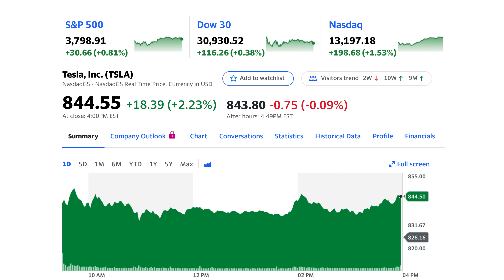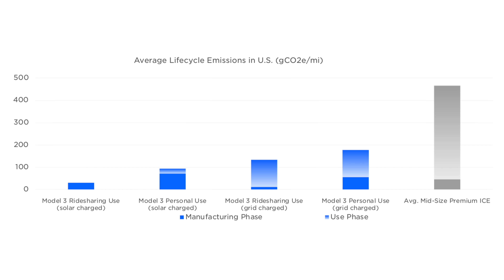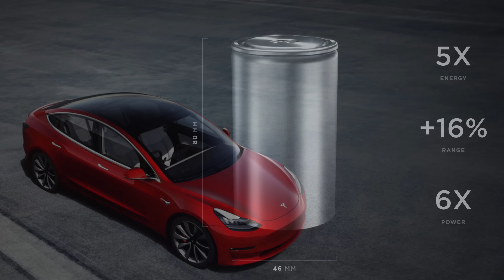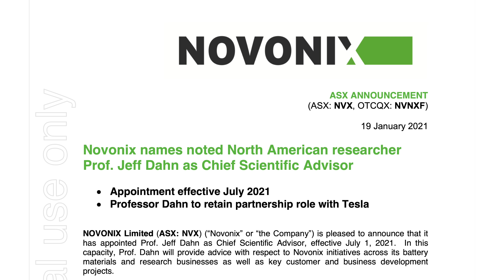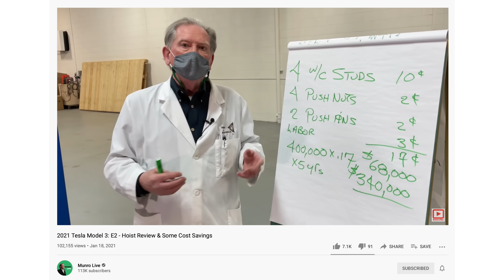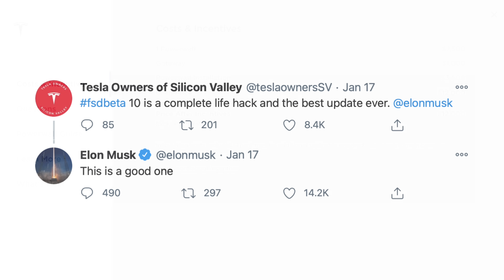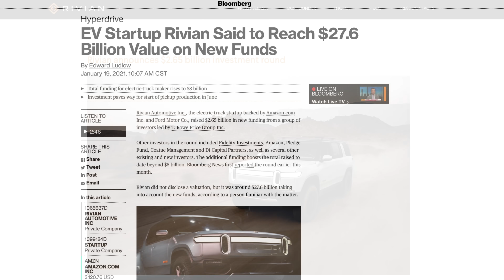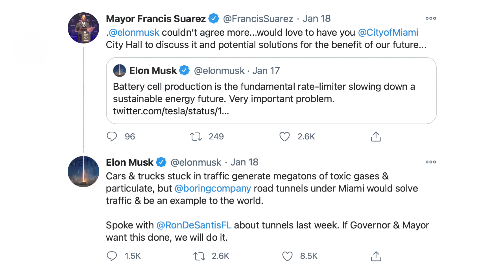Some Math on Tesla’s New Batteries, Munro 2021 Model 3, Dahn/Tesla Battery Contract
➤ Tesla releases new footage of the 4680 battery cell manufacturing process, hints at million mile lifecycle
➤ Electrek shares photo of structural 4680 battery
➤ Tesla and Jeff Dahn extend partnership, but with some changes
➤ Sandy Munro offers first impressions of a refreshed 2021 Tesla Model 3
➤ FSD Beta 10 released to positive reviews
➤ Tesla adjusts Powerwall pricing
➤ Swell Energy to create virtual power plant in Hawaii
➤ Rivian capital raise finalized
➤ SpaceX has a big week ahead
➤ Boring Company may be heading to Miami
➤ Tesla delivers first Shanghai-made Model Y vehicles